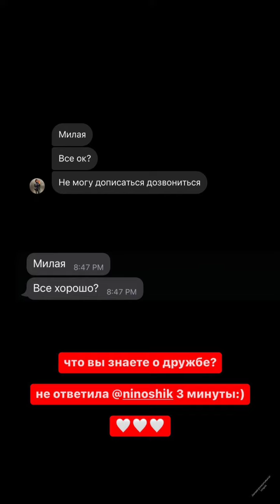Алиша Дюймовская (Instagram stories от 5.11.22)